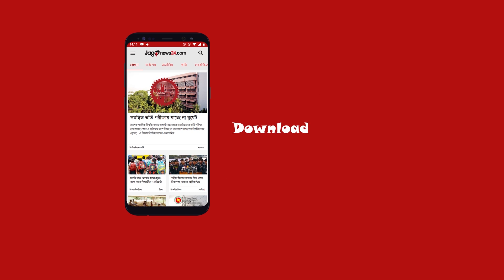মাগুরায় আধিপত্য বিস্তার নিয়ে সংঘর্ষ | Jagonews24.com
মাগুরায় আধিপত্য বিস্তার নিয়ে সংঘর্ষ